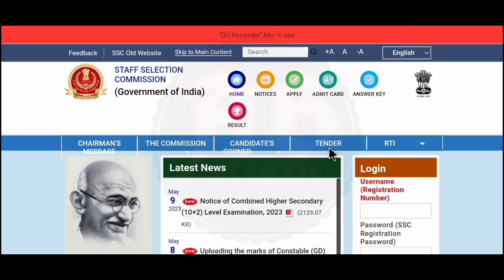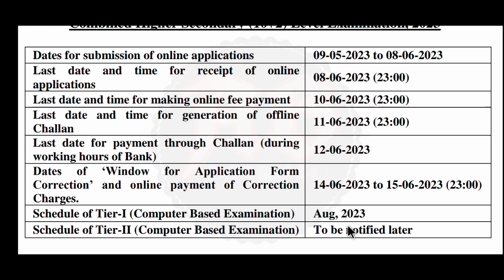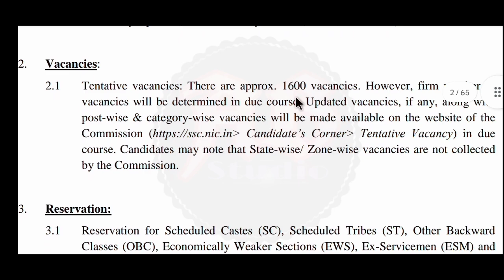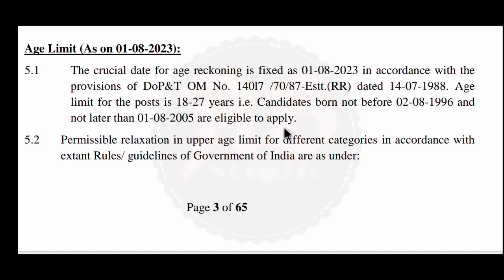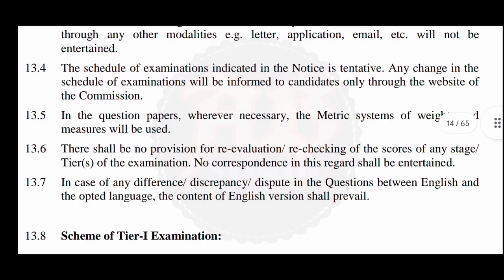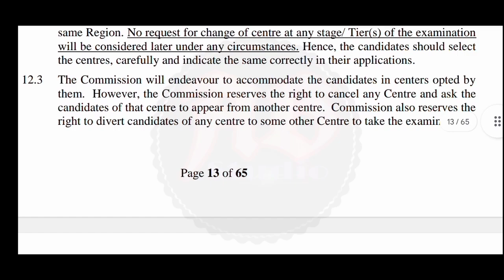SSC New Recruitment 2023 | 12th Pass | Group C Job | Staff Selection Commission Recruitment 2023